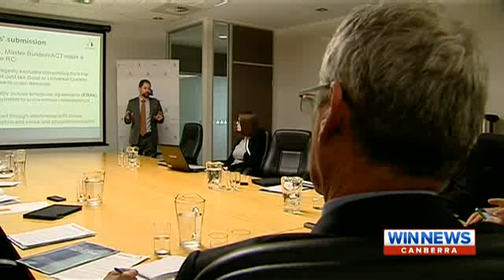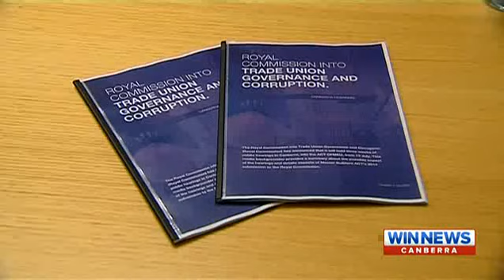MBA ACT Royal Commission Briefing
WIN News Canberra reports on Master Builders ACT's submission to the Royal Commission into trade union governance and corruption and that Dean Hall and the CFMEU will face questions from the Royal Commission into trade union governance and corruption in hearings in Canberra.
Kirk Coningham, Executive Director of Master Builders ACT highlights the impact of the CFMEU's toxic culture on building sites in Canberra and the productivity of the construction industry in CBR.